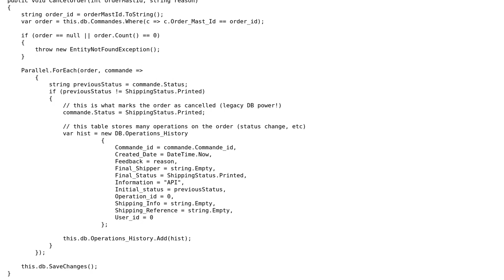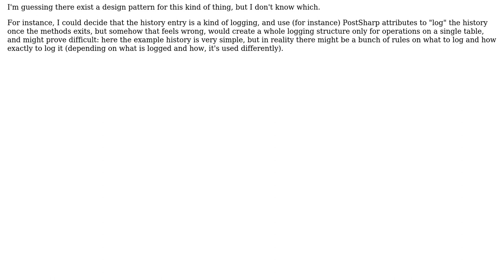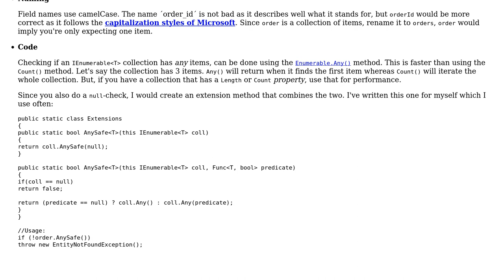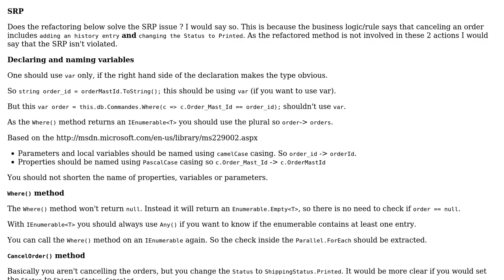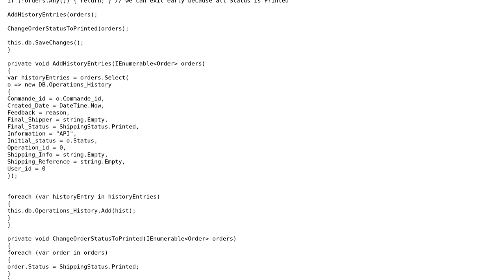Cancelling an order with a side-effect of logging the operation (3 Solutions!!)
Cancelling an order with a side-effect of logging the operation

With thanks & praise to God, and with thanks to the many people who have made this project possible! | Content (except music & images) licensed under CC BY-SA | Music | Images & others | With thanks to user thomasb user thepace user Jamal user Heslacher user Abbas user 200_success and the Stack Exchange Network Trademarks are property of their respective owners. You are responsible for your own actions.